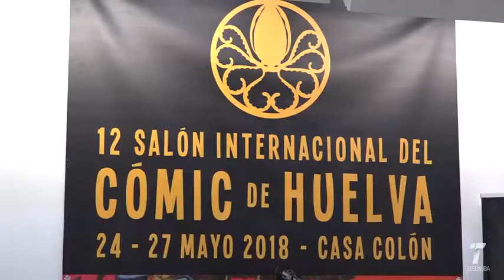25 vtr previa salon del comic 030519